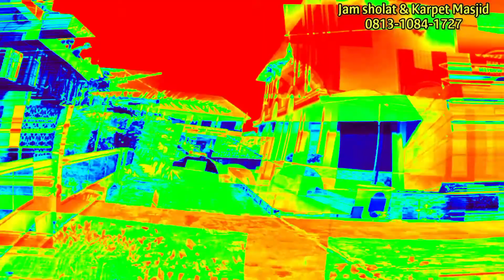Ayo Ke Masjid Jamie Nurul Huda Tegal Gede - Pasirsari - Cikarang Selatan